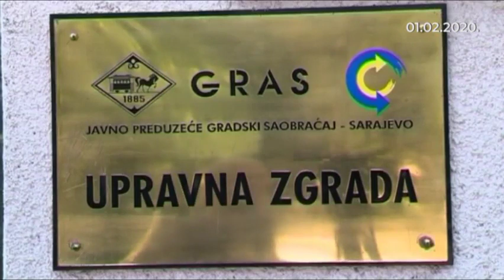Kako posluje KJKP GRAS?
Efikasna javna preduzeća i javne usluge veoma su važne za svaki grad, a Sarajevo karakteriziraju mnoga javna preduzeća koja su najveći dužnici za poreze i doprinose. To uzrokuje i lošu kvalitetu usluga koje pružaju građanima, ali i nezadovoljne radnike. Uređenjem sistema poslovanja i sanacijom preduzeća gubitaša država će imati veliku korist, kao i zaposleni, ali i obični građani.